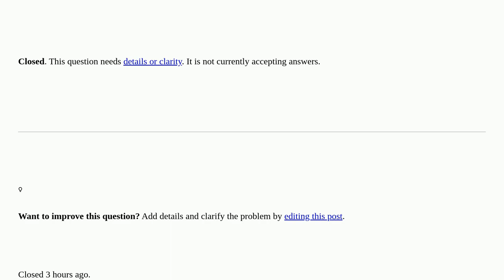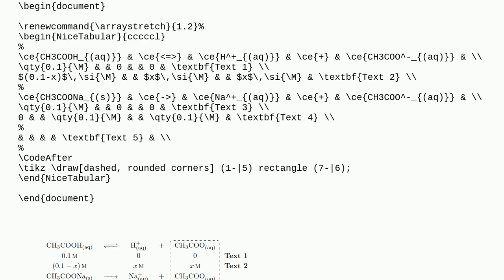Tex: How can I draw like this picture? closed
How can I draw like this picture? closed

A special thanks goes out to the community

  chemistry chemfig chemmacros mhchem